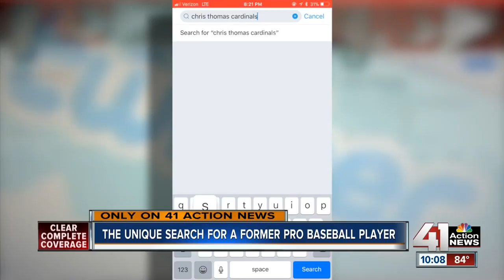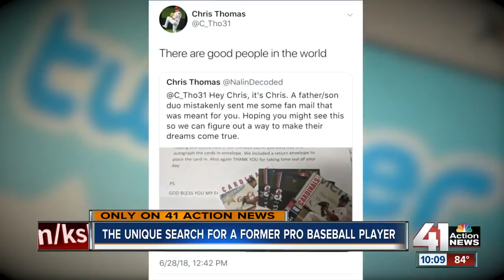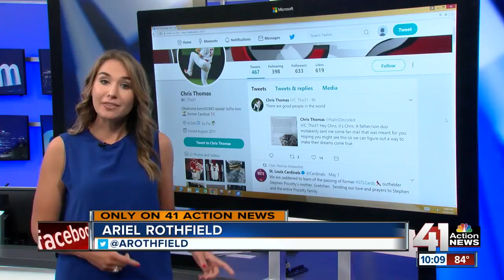Local man receives note meant for ex-MLB player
When Chris Thomas opened his mailbox, he was surprised.